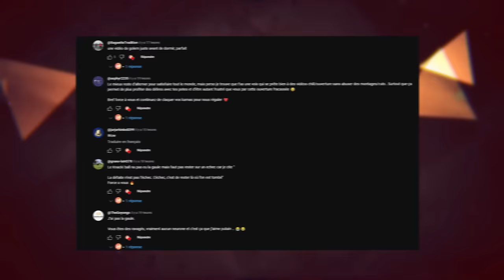Après avoir perdu 25 millions de kamas ce joueur dofus mise tout sur des coffres songes.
Salut à tous et bienvenue sur ma chaîne Youtube Loy Dofus. Aujourd'hui je vous propose la suite de la vidéo sur les 54 millions de kamas investis dans les coffres songes. Suite à cette vidéo, mon pote à décidé de ne pas lacher l'affaire et de réinvestir des kamas dans ces coffres dans le but de gagner des millions de kamas. Vous découvrirez ainsi si oui ou non il a réussi.
Je vous souhaite de passer un bon visionnage !